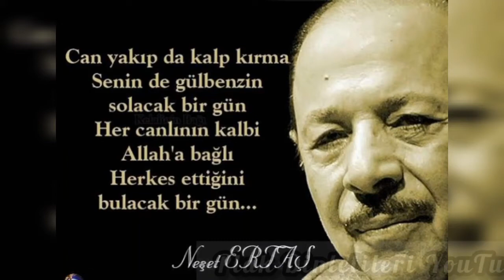Neşet Ertaş O Sen misin Plak Kaydı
Neşet Ertaş'ın geçmiş ve halihazırda varolan yaralara dokunan, kendini acımadan ama şefkatle hatırlatan türküsü.

Öz gönülden gülemayen
O sen misin, o sen misin?
Gönlünce yar bulamayan
O sen misin?

Gönlünce yar bulamayan
Gönlünce yar bulamayan
Of o sen misin, o sen misin?

Ağlayıp da gülemeyen
Gözyaşını silemeyen
Sevdiğini alamayan
O sen misin?

Sevdiğini alamayan
Sevdiğini alamayan

Ta küçükken aşka düşen
Aşkın ataşıylan bişen
Sevdiğinden ayrı düşen
O sen misin?

Sevdiğinden ayrı düşen
Sevdiğinden ayrı düşen
Of o sen…